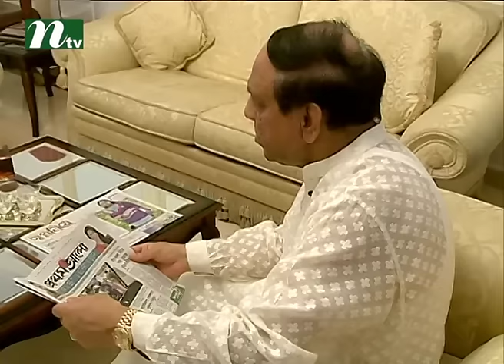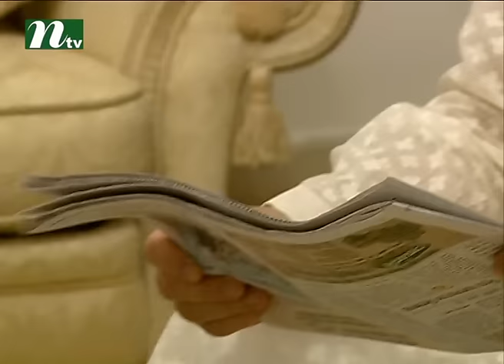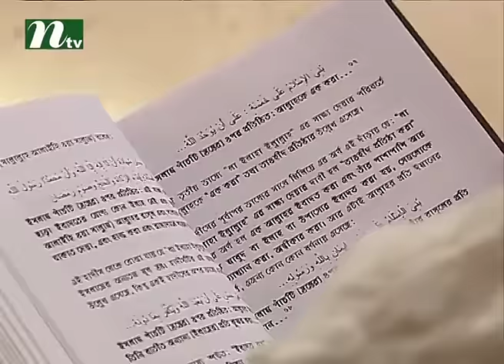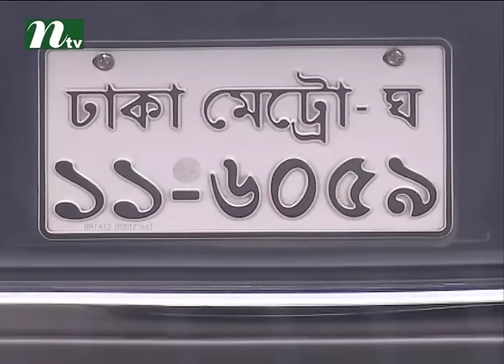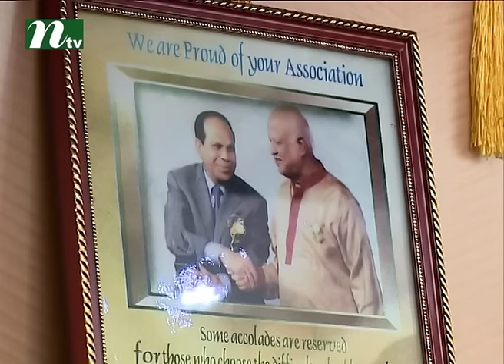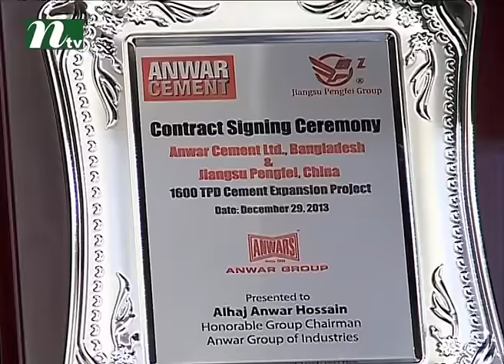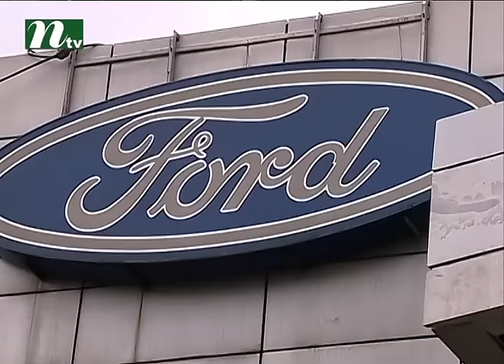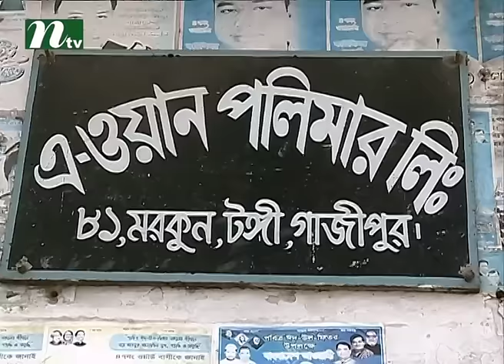Anwar Hossain's Success Story l Anwar Group Of Industries | The Business Icon EP 30 | NTV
Anwar Hossain was born in 1938 in Dhaka Almigola (Lalbagh). Anwar Hossain, the head of Anwar Group, was started in 1834 by his grandfather Lakku Mia (real name Lat Mia).[4] He started his business in 1953. Anwar established Silk Mills in 1968 and brought Mala Sari to the market. There are 20 companies under the group, which is involved in 36 products and services, including textiles, jute, cement, steel, banking, insurance, automobiles, housing, infrastructure and furniture. He was one of the founders of The City Bank, which was established in 1983. He was the chairman of The City Bank for four terms
We are here featuring all sorts business programme. It is mainly based on business, economic issues and other current affairs. Viewers can beinspire to be an entrepreneur. Conversation on crucial international business issues will also be available here.
Find us;
Official Address:
NTV Bangladesh Address: 102, Kazi Nazrul Islam Avenue, Karwan Bazar, Dhaka-1215, Bangladesh
NTV Europe Address: Unite 6, Bow Exchange, 5 Yeo Street, London, E3 3QP
NTV USA Address: New York, USA
NTV Australia Address: Sydney, Australia Come Join Us for More Entertainment!!